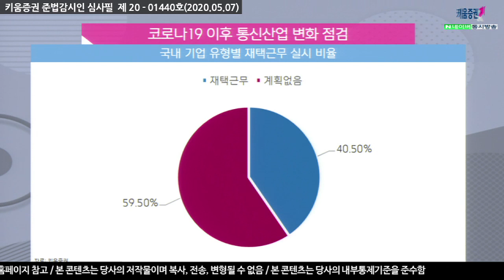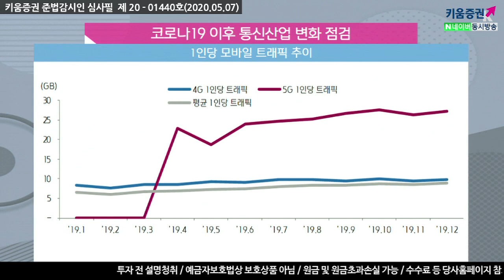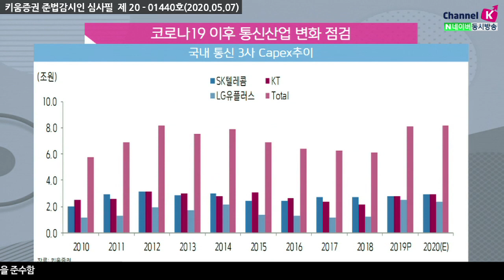[주식투자][기업분석] 애널리스트 리포트 / 코로나19 이후 통신산업 변화 점검 ​(20.05.07)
언택트 라이프로 인해 많은 산업 변화에 따라 5G 가입자가 증가
국내 서비스 수요가 코로나 19로 많은 타격을 받을것으로 예상했으나 생각보다 견조
코로나19 이후 망사용이 증가하며 트래픽과 통신망 또한
확대되어 5G 장비투자 또한 앞당겨 질 것으로 예상​
5G가입 수요는 코로나 19 이후에도 견조할 것

강병욱 채널K 앵커, 장민준 선임연구원 키움증권 기업분석팀
​「좋아요」와 「구독」 잊지 말고 눌러주세요​​​